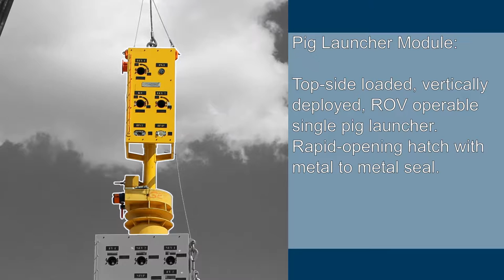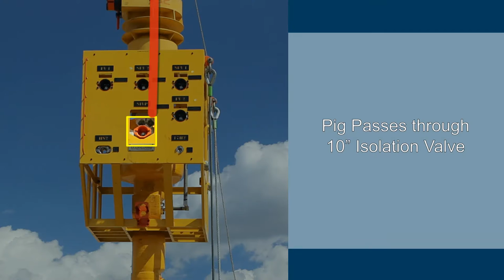Oceaneering - Subsea Pig launcher